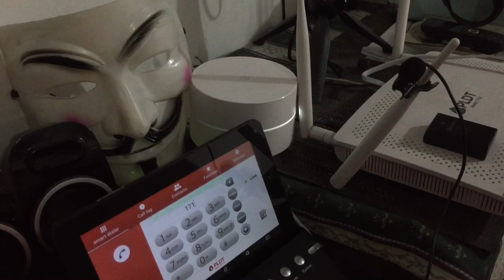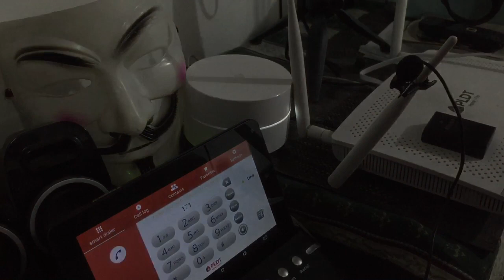PLDT Customer Service Agent - Caught In the Act Lying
MUST WATCH!

[ Part 2 ] This is the first call I made on December 30 ,2019 which lasted for almost 5 hours. I talked to a total of 7 Customer Service employees of PLDT from different sites and departments (Billing and Technical Support).

It was really a horrible experience...
→  PLDT Customer Service Agent named Joel was caught in the act lying
→  Call Center agent named Christian from the Tech Support transferred me back to the IVR
→ PLDT Supervisor named Ahmed with OpID 7780 hang-up/disconnected the call
→ Another employee named Leonora --- a Supervisor with OpID 0058 --- was also caught in the act lying to cover Ahmed's unethical and unprofessional behavior (They belong to the same center and Leonora was seated just a few steps from Ahmed's workstation)